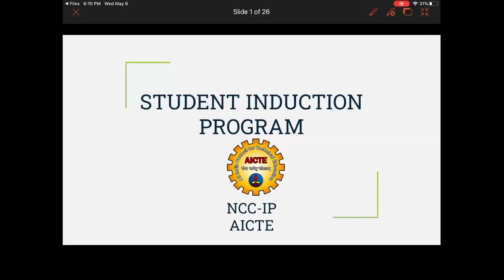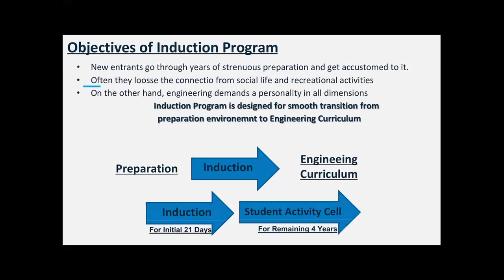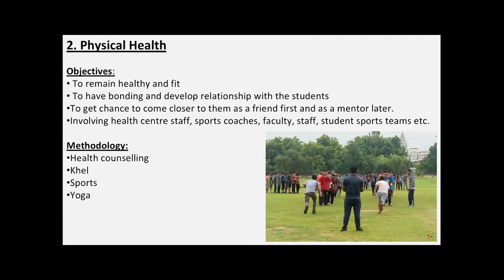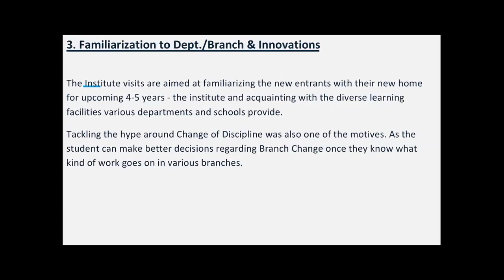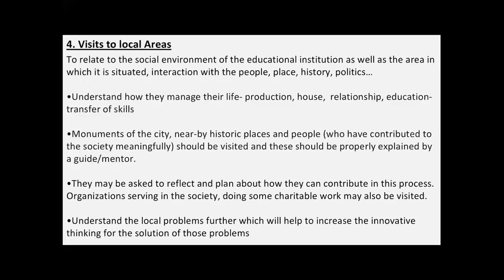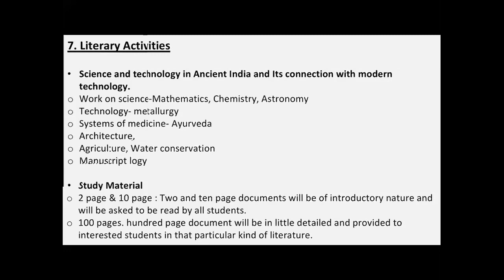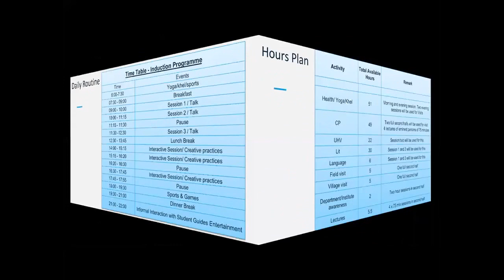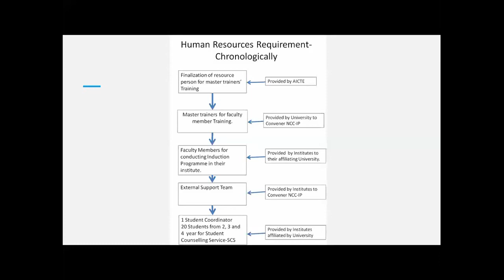What is Induction Program (Ruchir Gupta) Hindi